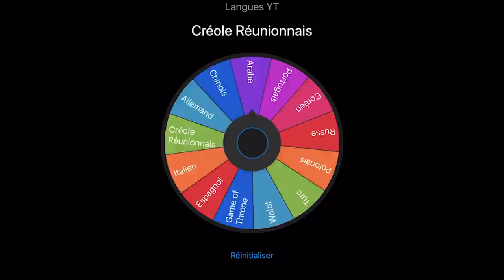On réagit à nos pires photos dossiers (honte ultime...😭) #3 - LES PARODIE BROS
Je crois qu'on a atteint un niveau de gênance ultime... (RIP Olivier 💀)

Retrouvez-nous aussi :
Olivier ⤵️